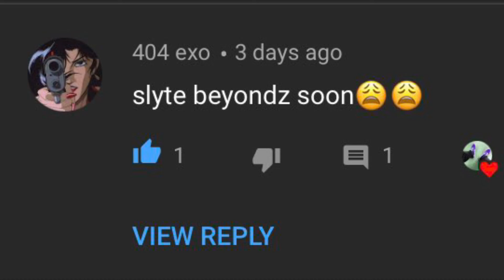impressing $lyte members with dm ultra | mw snd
Related SnD Goats (Check them out): Ivfps, Swahy, GravyArtworks, Beyondz, Crxs, Voey, Teztn, Iq Rouge, scythe iv, kelv, skelz, itsjune, saxzu, wvy, saturce, cryes, plutoo, kailuvsdark, kunai, the 5th seal, Jokzu, stewszn, delta, apollo, Imtab, Benifit, Futives, Exoghost, Movemental, Handler, Zessif, SeeK, Strahfe, Nahv, and many more.